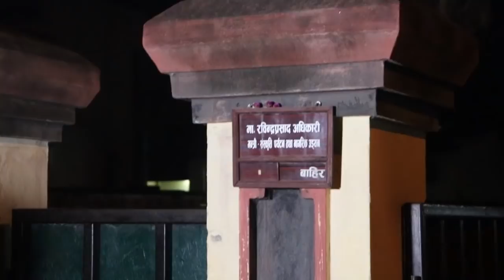मन्त्री अधिकारीको क्वाटरमा पुगेर प्रधानमन्त्री र मन्त्रीले दिए समवेदना